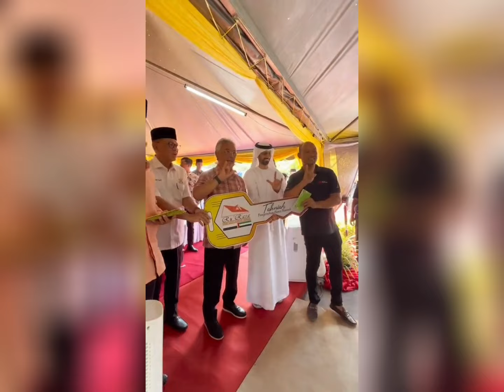Sultan Pahang & Anak² di Acara Serah Kunci Rumah Rakyat Al-Sultan Abdullah, Kg Jeram Landak